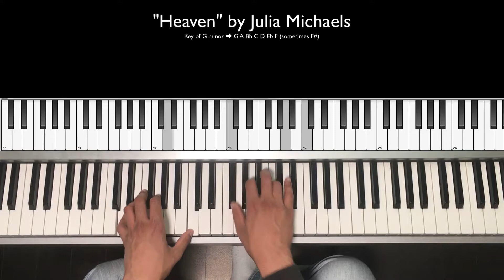Piano Cover: "Heaven" by Julia Michaels